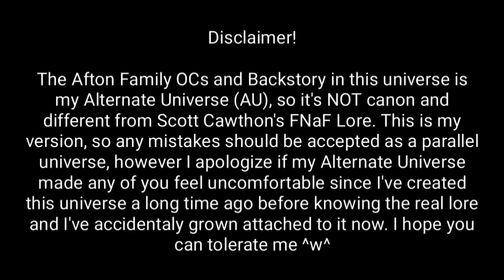I Know Who You Pretend I Am Meme but Different (ft. Present Aftons)